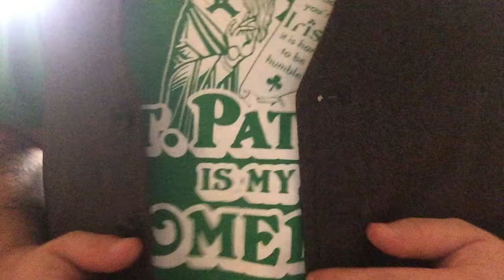Patience by Guns N Roses with drum set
Patience by Guns N Roses this time with drum set